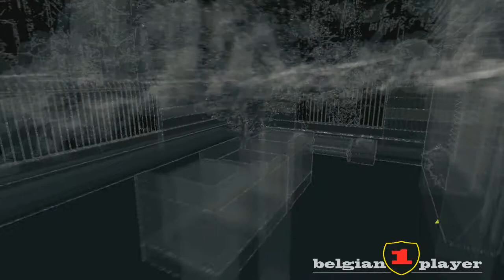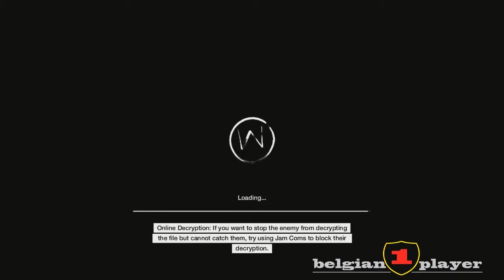Watch Dogs - The Future Is In Blume & for the portfolio Walkthrough (HD 720P)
soon much more when i have dead rising 3, ryse: son of rome, battlefield 4, assassin's creed black flag, tomb raider, lego marvels, forza motorsport 5
and maybe i will do some youtube live broadcast

I'm not a pro gamer (i still have a live)